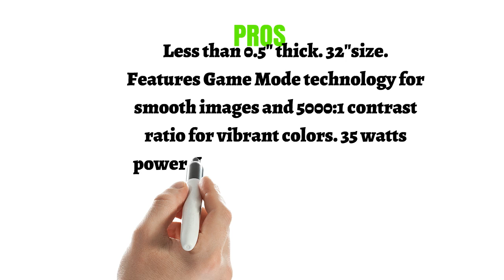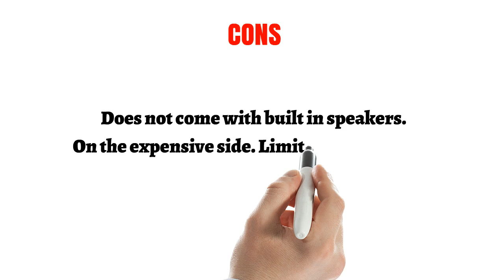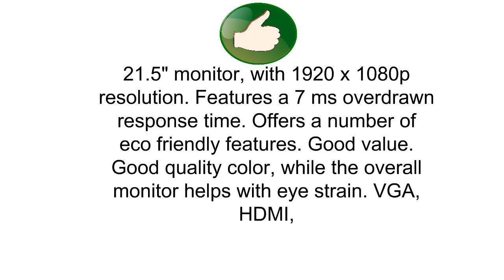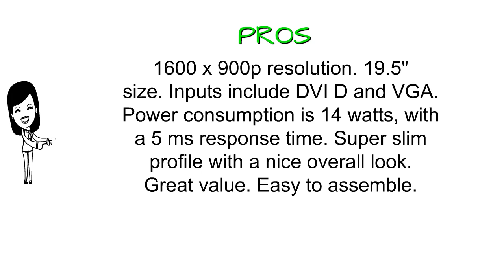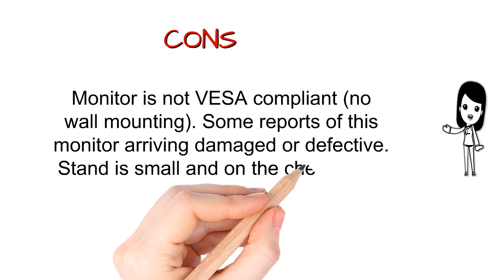Led Monitors Reviews - Best Led Monitors 2019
3. New Samsung 32" Full HD Curved Screen LED TFT LCD Monitor Glossy White MagicBright FreeSync Technology Eco Saving Plus Eye Saver DisplayPort HDMI (LC32F397FWNXZA)
2. HP Pavilion 21.5-Inch IPS LED HDMI VGA Monitor
1. Acer G206HQL bd 19.5-Inch LED Computer Monitor Back-Lit Widescreen Display